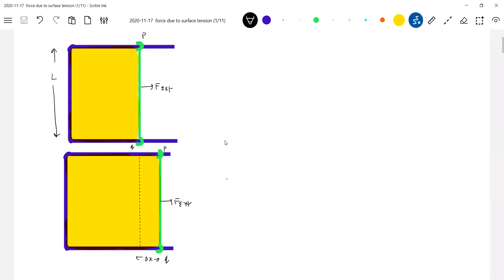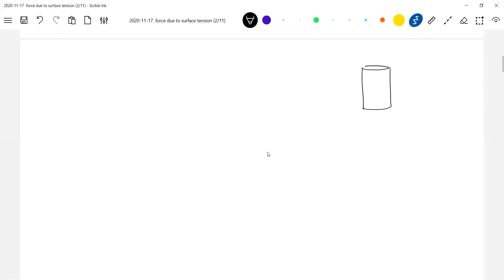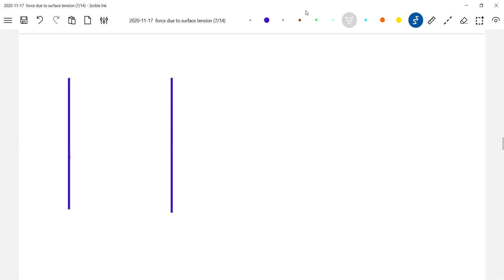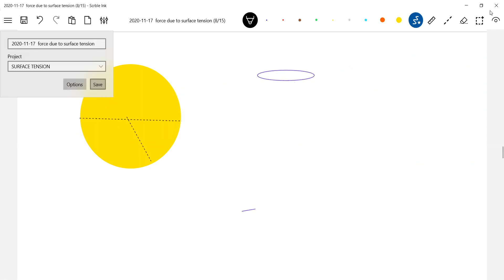jeeadvancedphysics 10/2) surface energy, angle of contact, Force due to surfacetension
Surface tension: surface energy, angle of contact, Force due to ST
 the direction of force due to surface tension, the force due to surface tension, work done by surface tension to form a soap film, angle of contact in surface tension, surface tension force on floating bodies, equilibrium of bodies due to weight surface tension force spring force tension in the string